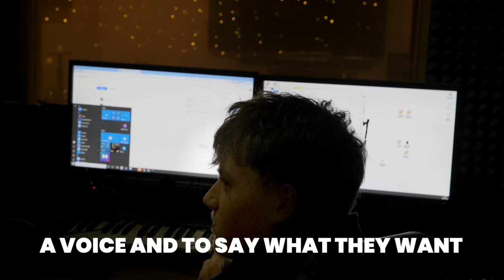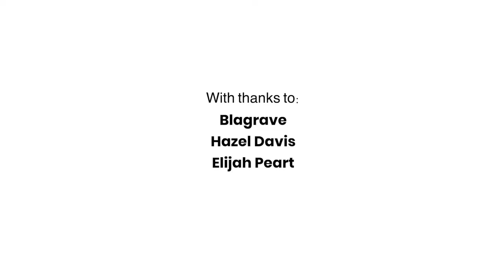AUDIOACTIVE / BLAGRAVE / PRIORITY 1-54 (Short pt.1)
We have been working on a youth consultation process where we have gathering information from participants that will inform our future projects and delivery.